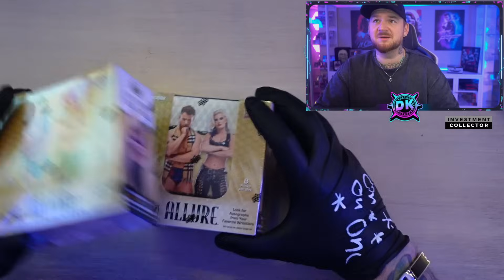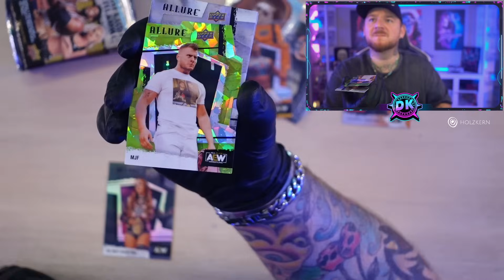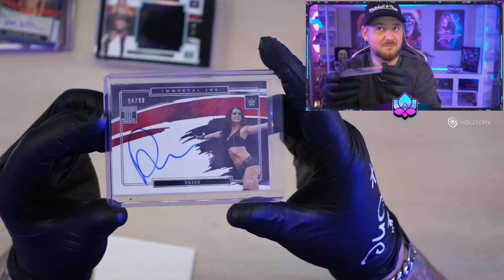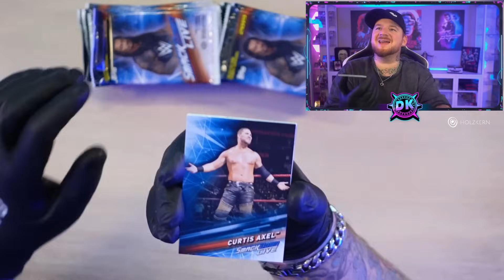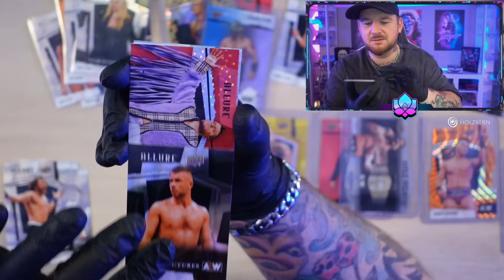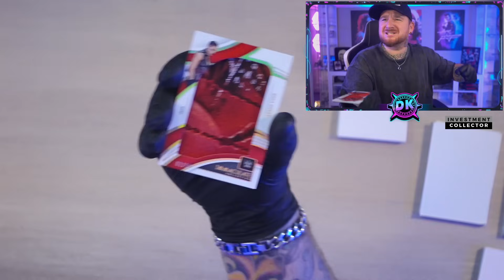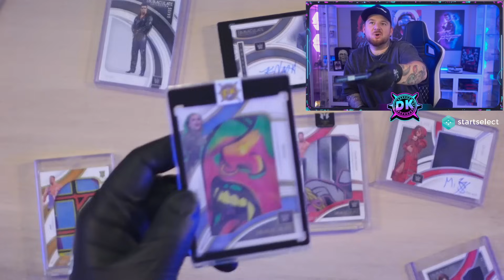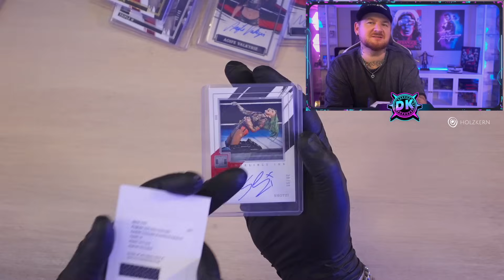OMG LETS GO !😱 7x WRESTLING BOXEN WWE & AEW BOX BREAK 🔥 WWE IMMACULATE + WWE IMPACCABLE